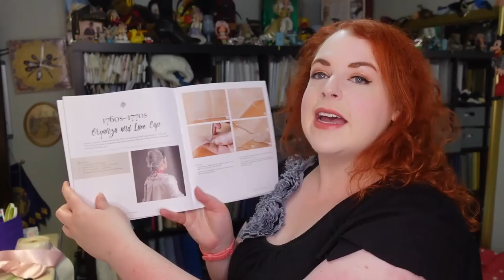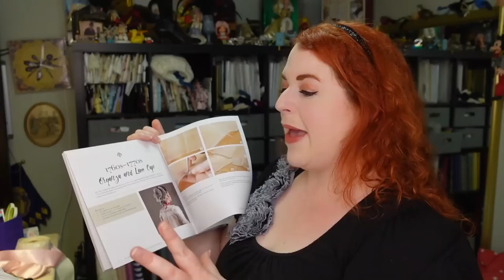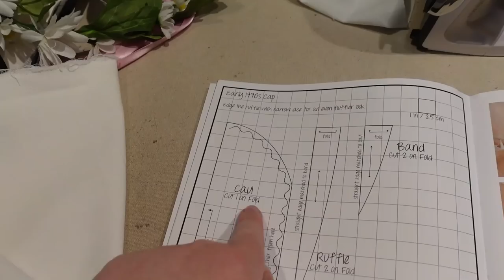I Finished my Felicity Cosplay! // 18th c Pinner Apron, Lace Cap, & Ribbon Roses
My Felicity spring dress cosplay is finished! This week, I made the pinner apron and embellished the round gown with ribbon roses. I also made a lace cap to match the cap my doll is wearing. Stick around to the end for the final reveal!

If you want to see me actually make Edwardian spats, and not run out of time,

*Recommendations*
My Favorite Sewing Tools